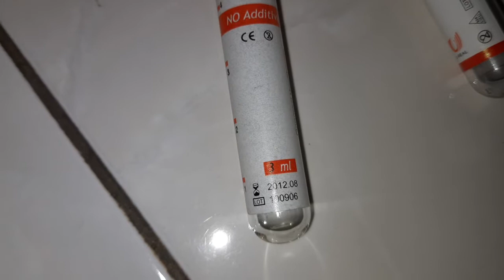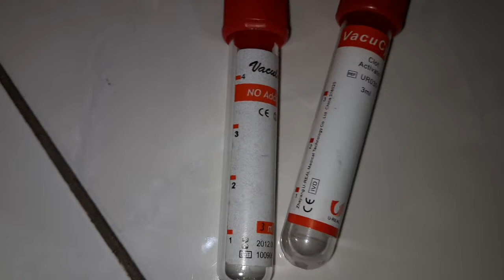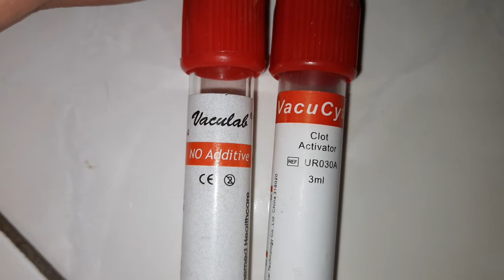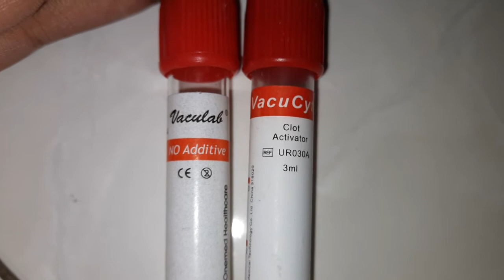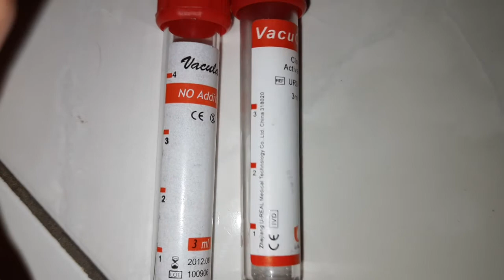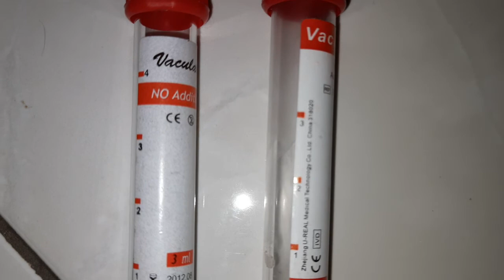Tabung vakum Merah: Plain No Aditif Vs Clot Activator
Tabung vakum